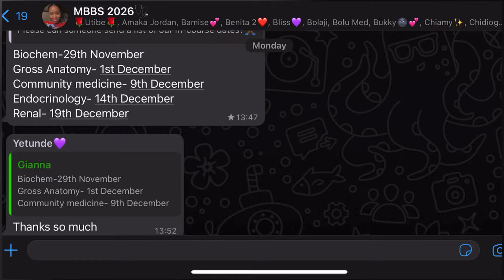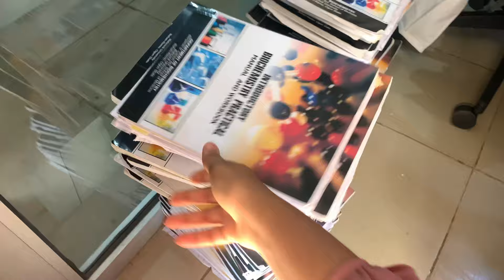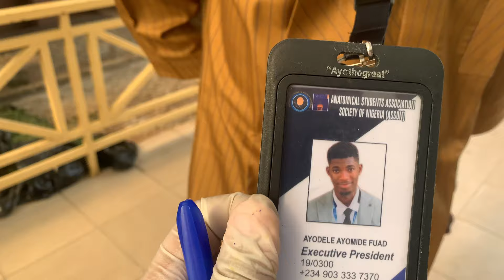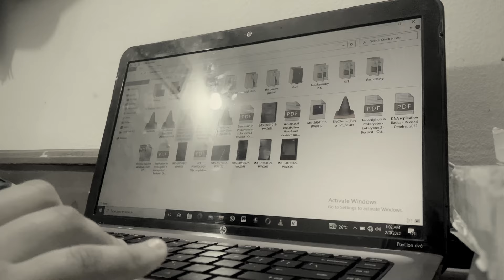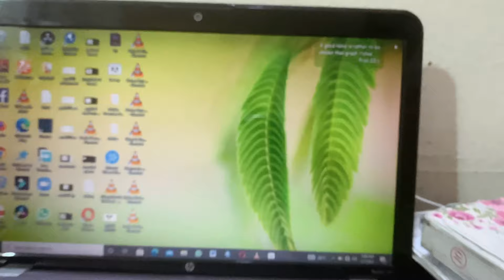Spend 3 days with a medical student// Babcock university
Hey buddies thanks for stopping by today, this is just a compilation vlog of what I had to do in the past 3 days…
Pls watch and enjoy  😊

Check out some of my medical school vlogs

I own no songs used.

Thanks and have a blessed day
Philipians 4:8